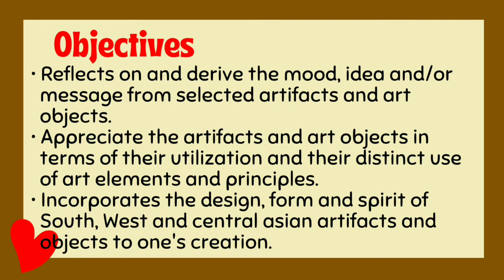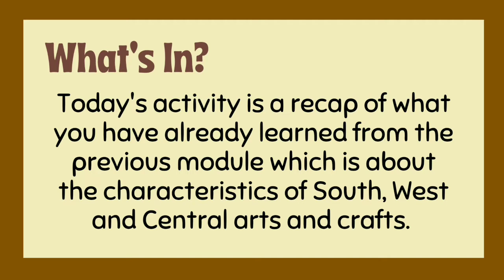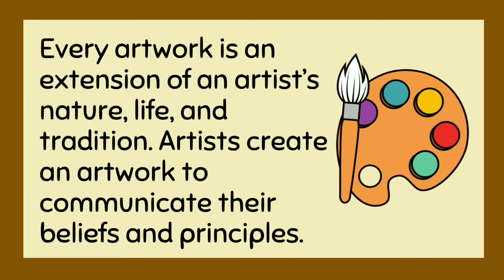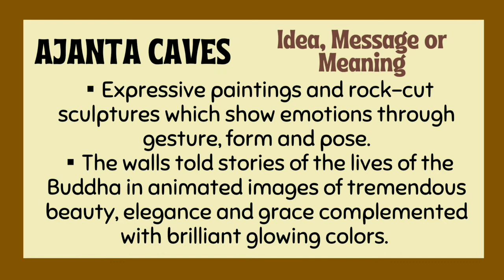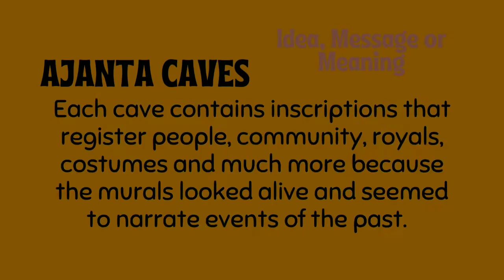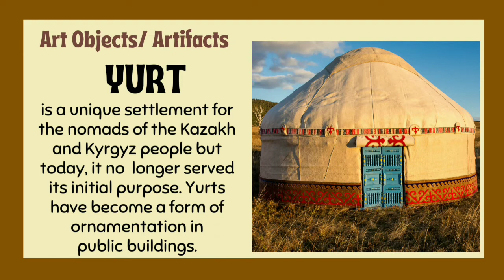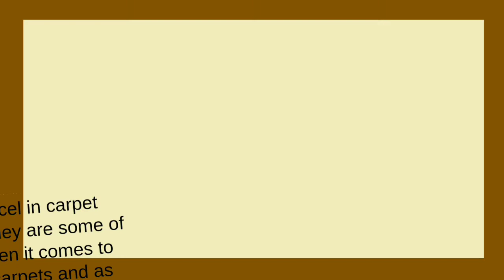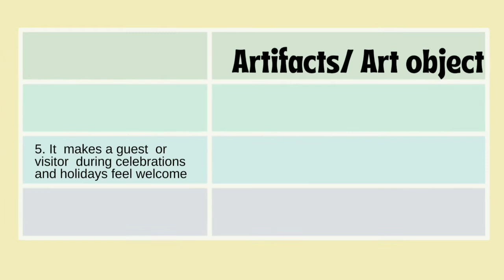Art 8 3rd Quarter Module 3 Arts& Crafts of South, Central and West Asia: Idea, Message and Meaning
with activity na po ito